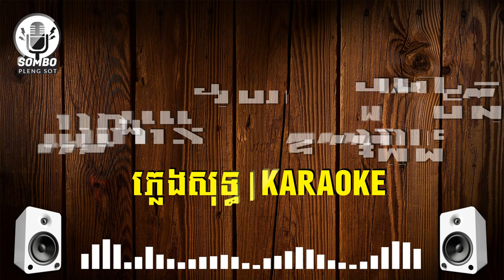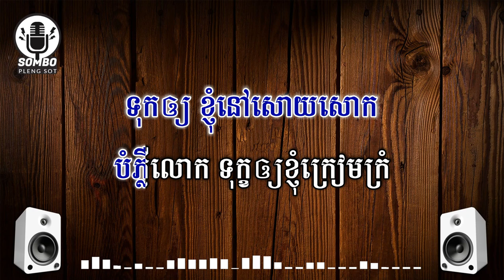លួចស្នេហ៍ដួងច័ន្ទ ភ្លេងសុទ្ធ Louch Sne Doung Chan Pleng Sot Karaoke